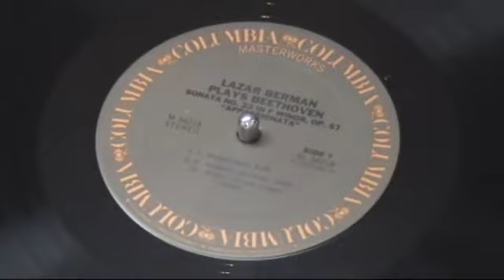Berman plays Beethoven 'Appassionata' Piano Sonata in F minor, Op 57 Third M